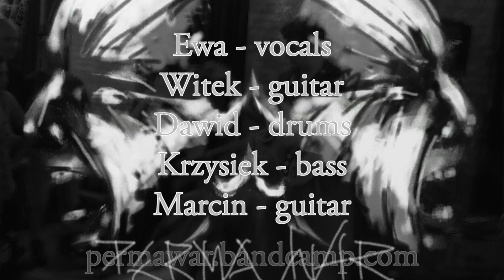permawar @ t.chances 080916.mov